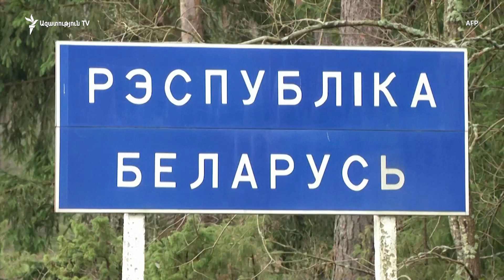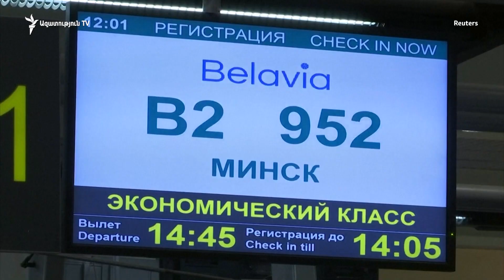Եվրամիությունը Լուկաշենկոյի վարչակազմի դեմ հերթական պատժամիջոցի փաթեթն է ընդունում